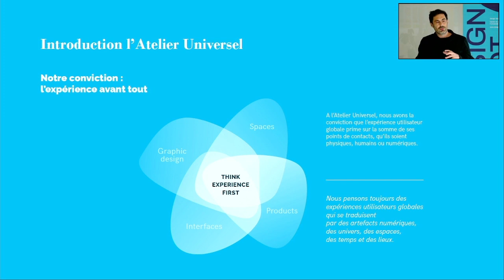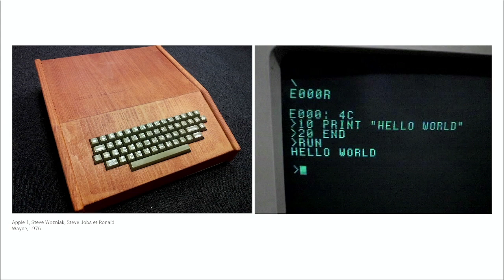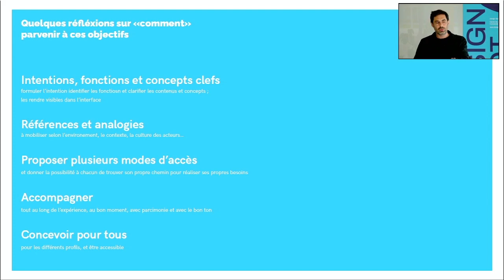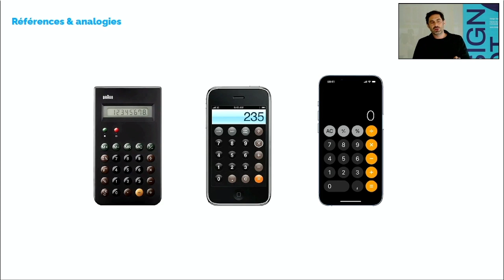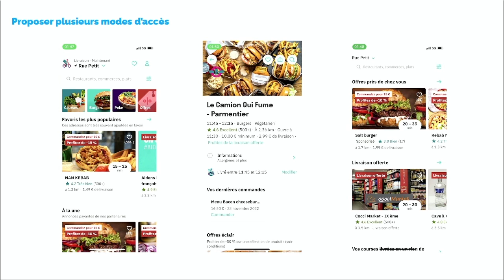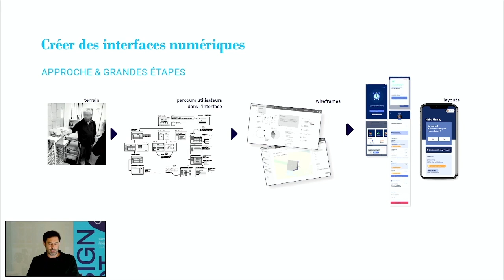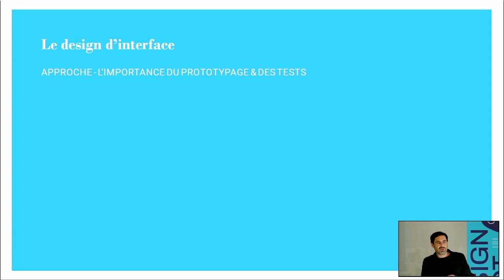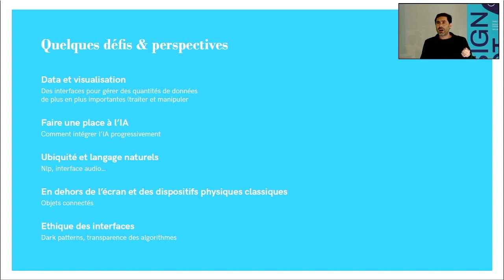Design d'interface : mise en perspective et bonnes pratiques | Xavier Auffret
Le Design Spot, centre de design de l'Université Paris-Saclay, propose une conférence de Xavier Auffret, designer et co-fondateur de l’Atelier universel, sur le design d’interface.

Après une mise en contexte de ce champ d’application au sein du design en général et l’étude des circonstances de son émergence, Xavier Auffret nous partagera les principes et bonnes pratiques pour concevoir des interfaces efficaces et désirables.

Un événement animé par Yoann Montenot, chargé de projets au Design Spot.